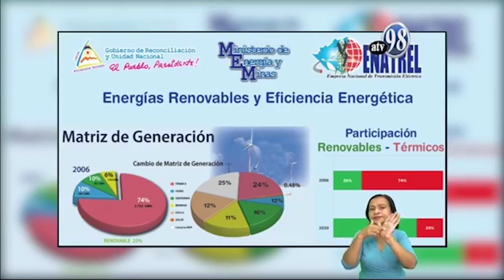Nicaragua con más del 95% de cobertura de eléctrica, según ENATREL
Noticias12Nicaragua Nicaragua con más del 95% de cobertura de eléctrica, según ENATREL